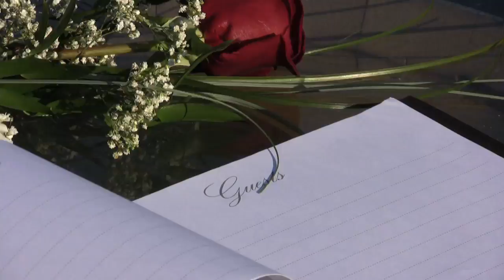Jeff and Jules Wedding Highlights web short.mov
A short version of Jeff and Jules wedding highlights.
A great and fun day!      From: Reflections Video Productions